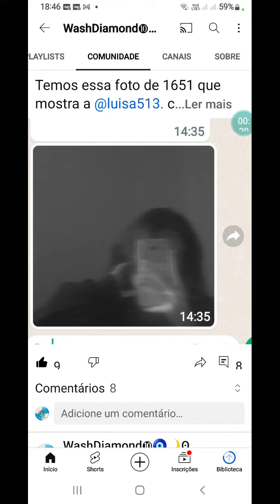maioria dos inscritos curiosos